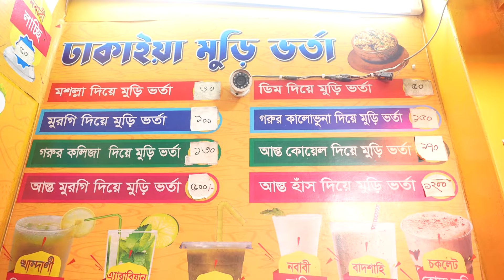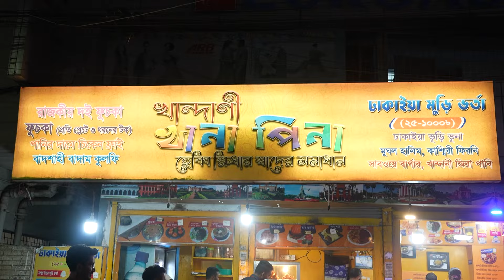ঢাকাইয়া মুড়ি ভর্তা || তাজমহল রোড মোহাম্মদপুর ঢাকা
খান্দানী খানা পিনা
ঢাকাইয়া মুড়ি ভর্তা
তাজমহল রোড ,মোহাম্মদপুর ঢাকা
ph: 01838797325